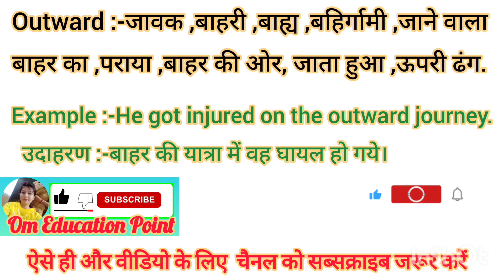Outward meaning in Hindi Outward ko hindi m kya khte h Outward ka matlb hindi m kya hota h